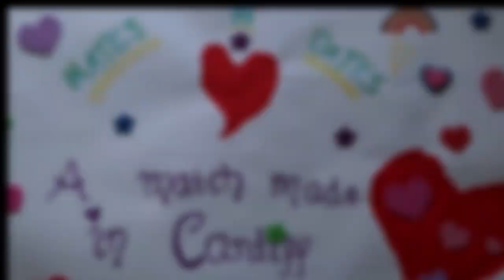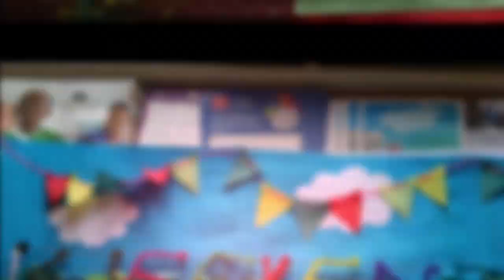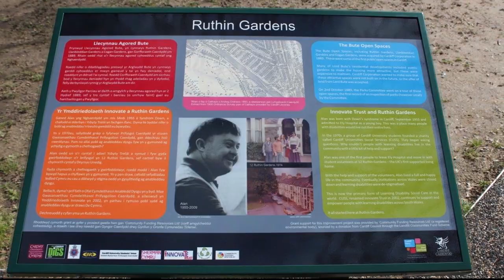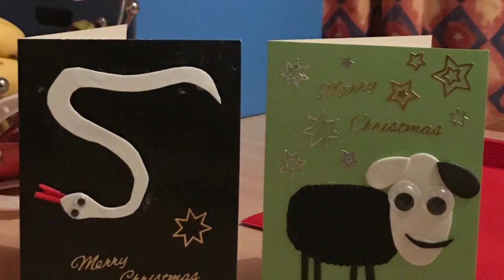SVC-2018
SVC(Student Volunteering Cardiff):
Hi, we are SVC! We are an independent, student-led charity based in Cardiff, established in 1970. Our volunteering projects give Cardiff residents (students and community members alike) the chance to give a little to their community. Volunteers work with the homeless, children and young people, those with disabilities and even the environment so you can be sure we have something for everyone!